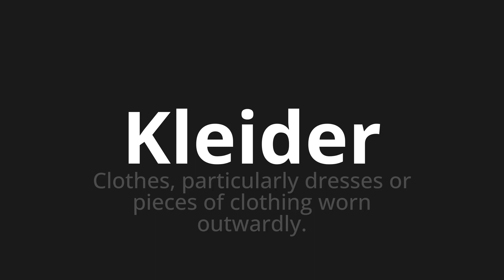How to pronounce Kleider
Master the Pronunciation of 'Kleider which means dresses' - which means : Clothes, Particularly Dresses or Pieces of Clothing Worn Outwardly. 📝 with @PronunciationGerman 🎓🗣️ - [Your Guide to German]

Learn to pronounce 'Kleider' perfectly in German with our easy and engaging tutorial by @PronunciationGerman! 📖📽️ In this comprehensive video, we provide you with native speaker examples 🗣️👂 and phonetic breakdowns 🎵 to ensure you get the pronunciation just right.

How to say Dresses in German